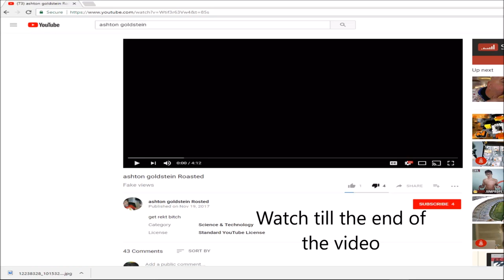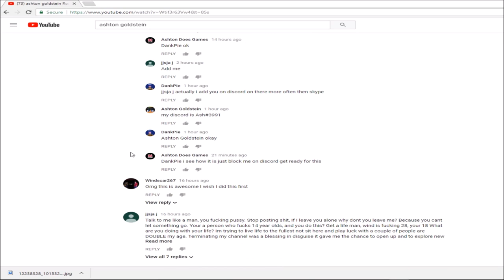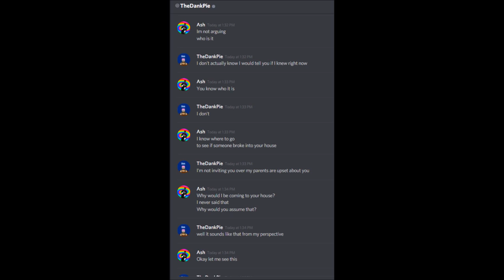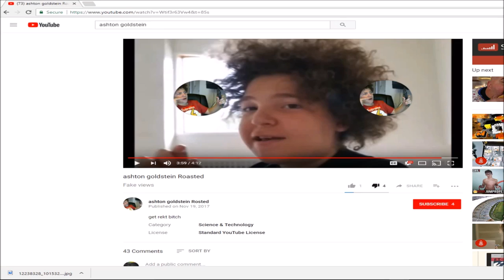Daniel Bode Back At It Again